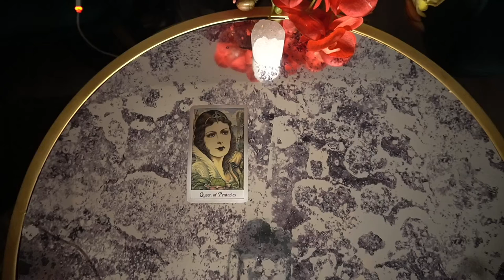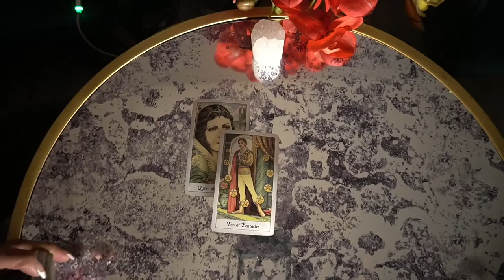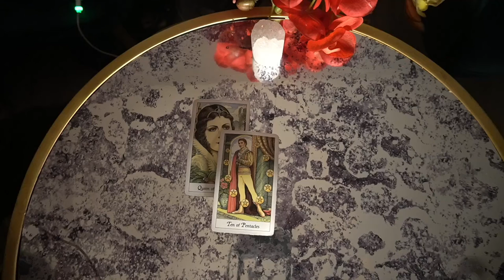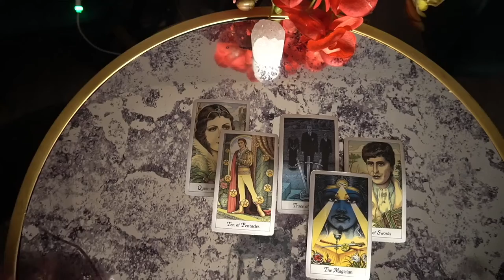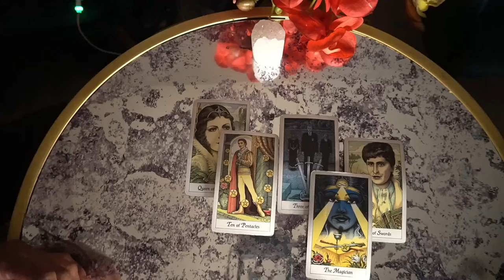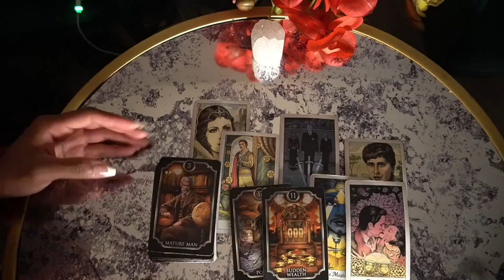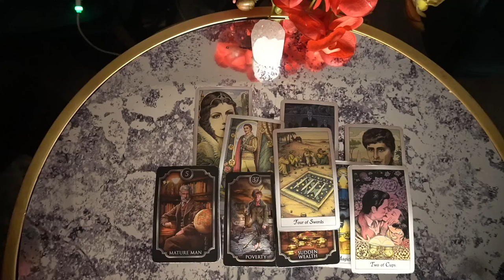CAPRICORN NOV DEC '21 I'M WORRIED ABOUT BEING BROKE AFTER THIS DIVORCE